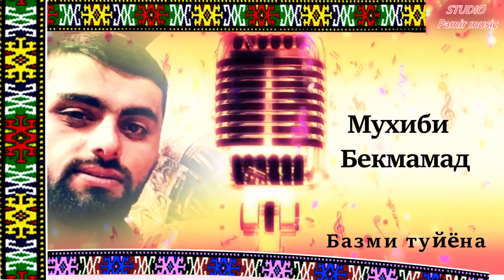Pamir music - Мухиби Бекмамад - базми туйёна - 2018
базми туйёна - 2018